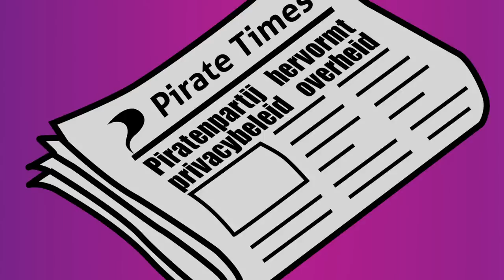Piratenpartij - Piratenlied 2017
Keer het tij op 15 maart in Den Haag! Aan de kant! De Piratenpartij komt eraan. Stem jij Piraat? Deel dan dit lied en laat van je horen.

Tweede Kamerverkiezingen 2017.